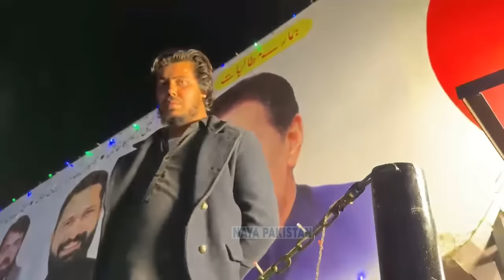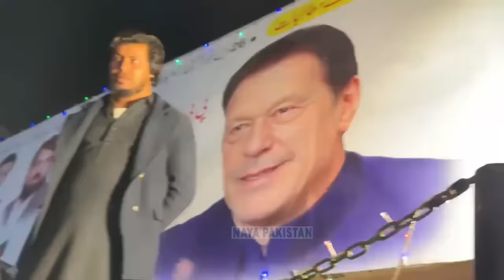رات کے اس وقت خیبرپختون خواہ کی صورتحال،بابا جی کی وڈیو نے پورے ملک میں دھوم مچا دی جذبہ دیکھیں